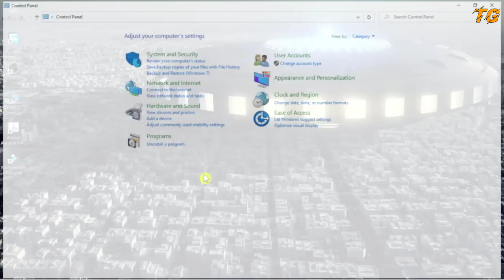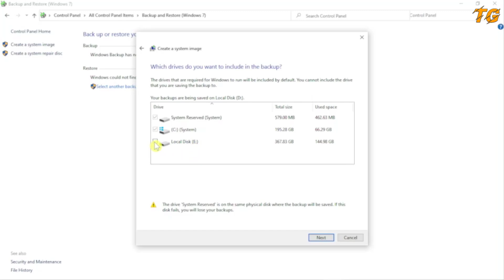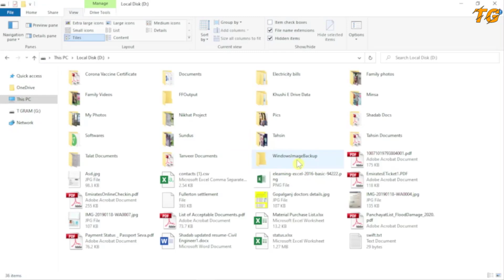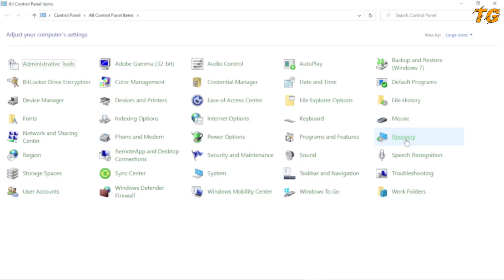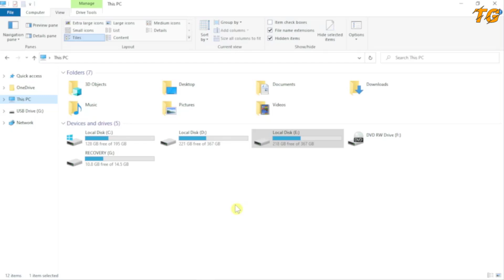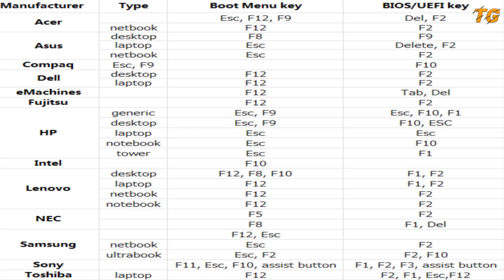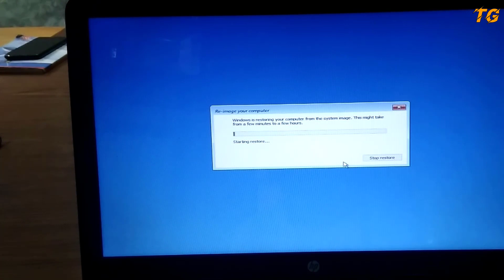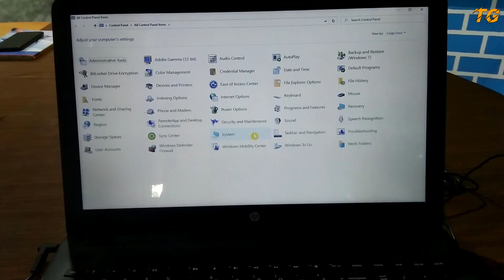How to Backup Windows 10/11/7 OS | Complete Backup and Recovery Explained in Hindi.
About This Video:
Doston is video me maene apko bataya hae kaese aap apne Windows 11,10 ya 7 OS ka backup le sakte hae or fir restore kar sakte hae.